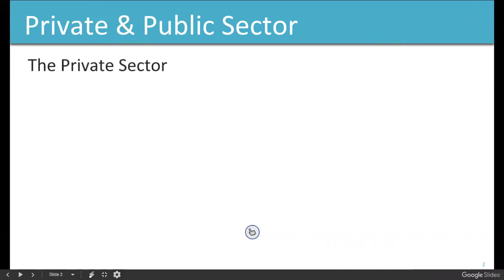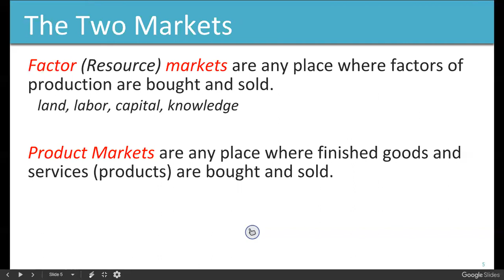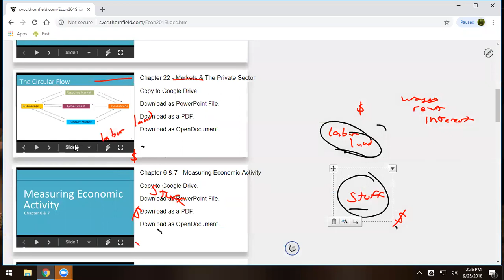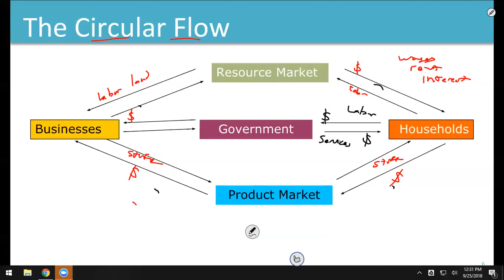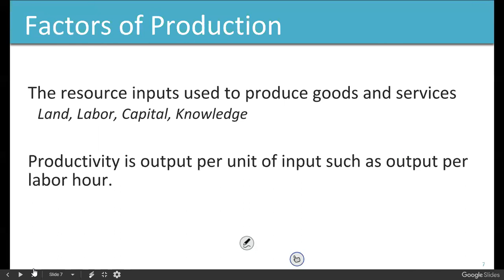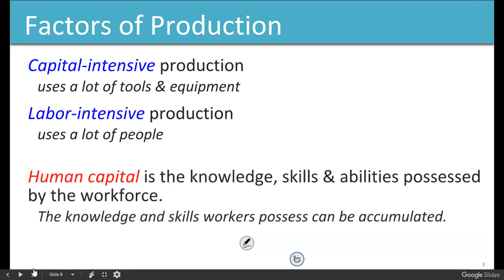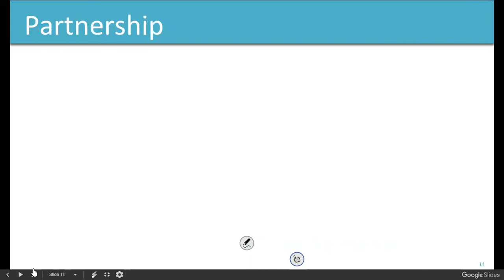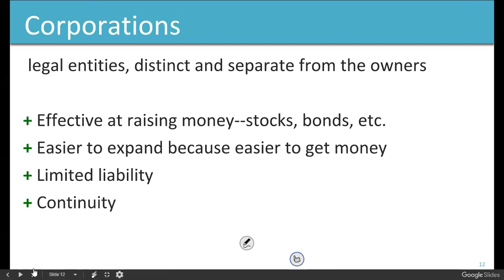ECO201 20180925 Chapter 22 part 1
Circular Flow model and Business Types